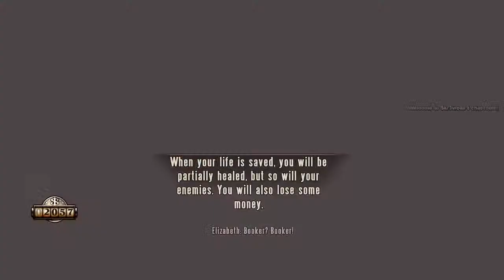What You All Dressed Up For? - Bioshock Infinite Part 30